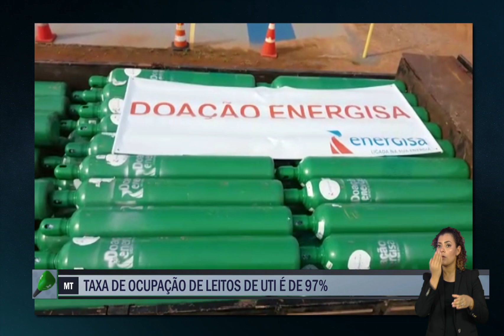Repórter Cultura | Mato Grosso recebe 340 cilindros de oxigênio do governo federal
Mato Grosso recebeu 340 cilindros de oxigênio do governo federal. O consumo de oxigênio nos hospitais do estado está 250% maior que a média normal. Taxa de ocupação nos leitos de UTI é de 97%; Supermercados da baixada santista funcionam em horário reduzido e com 30% da capacidade.